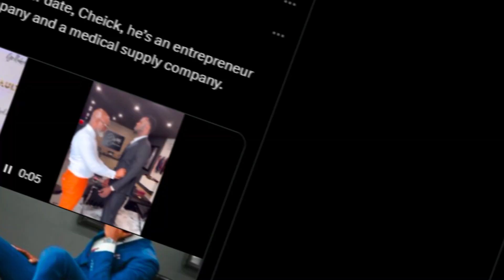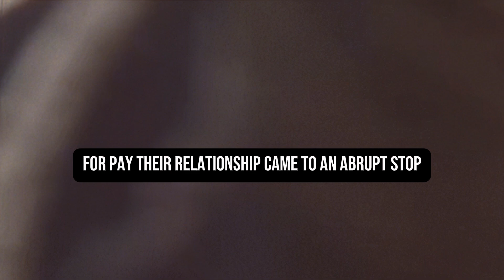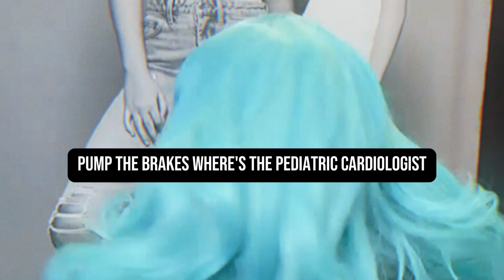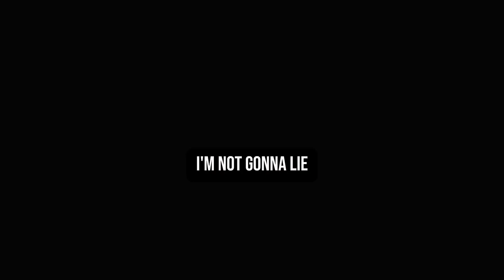Phaedra Parks FINALLY Got A New Man After Breakup with Doctor Bae—Fans Are Going Wild!